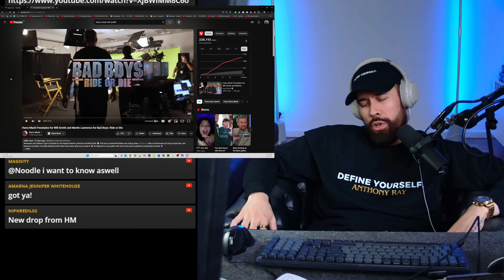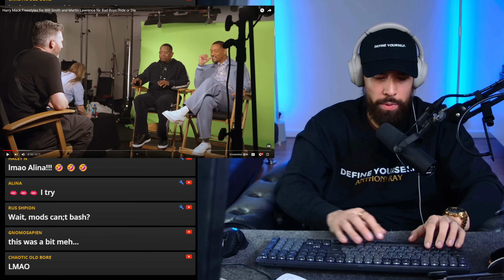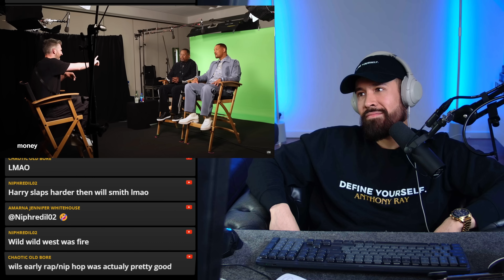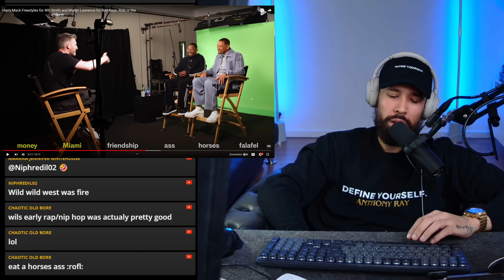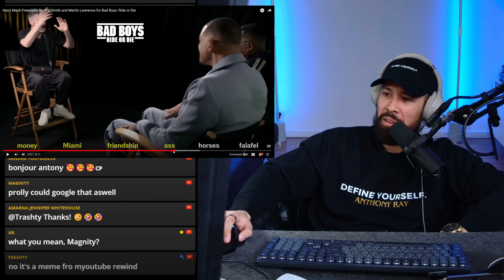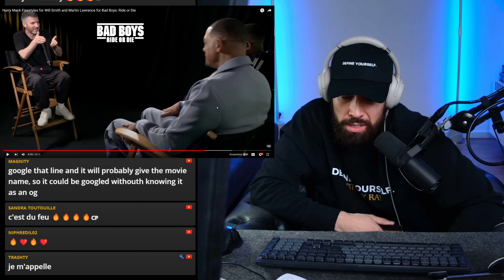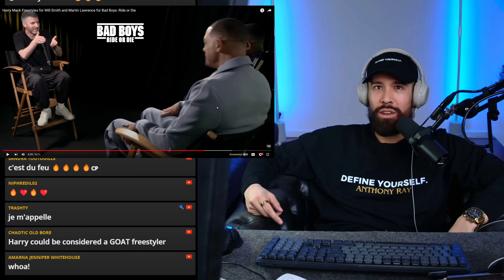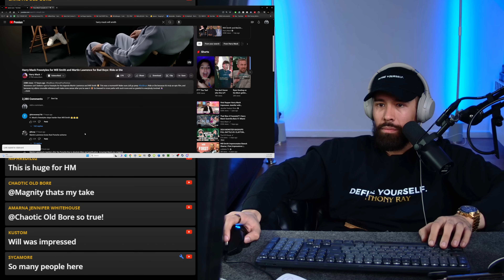Harry Mack - Will Smith and Martin Lawrence Freestyle REACTION